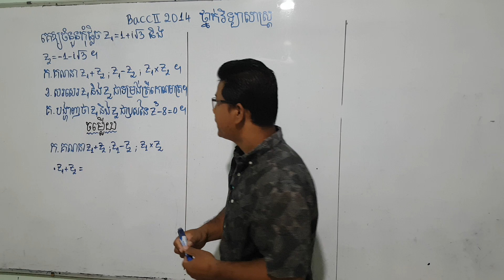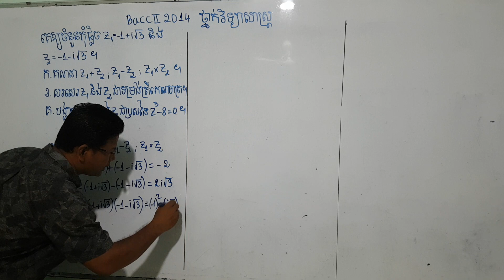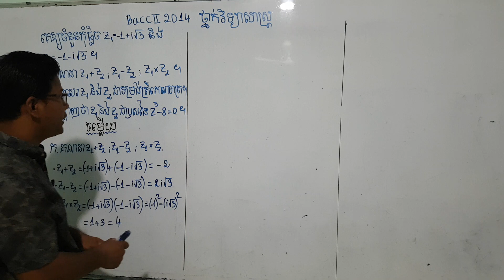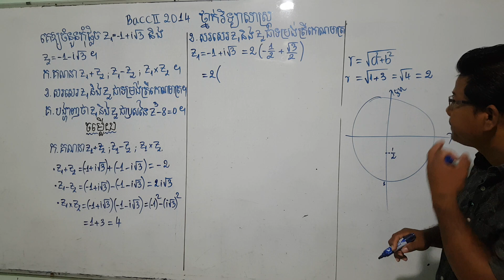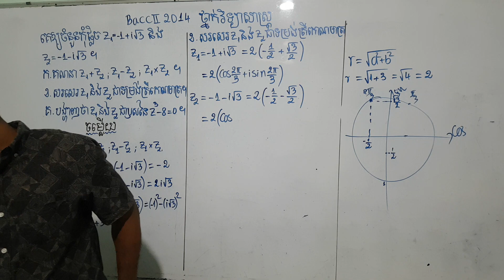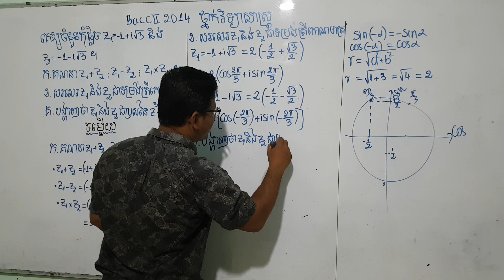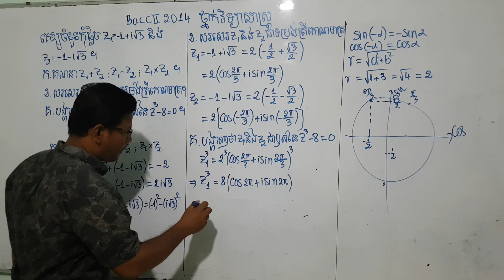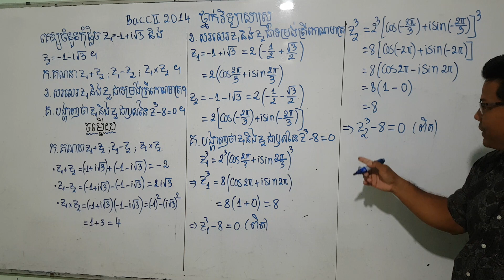ចំនួនកុំផ្លិចប្រឡងបាក់ឌុប២០១៤ (លើកទី១) ថ្នាក់វិទ្យាសាស្ត្រ